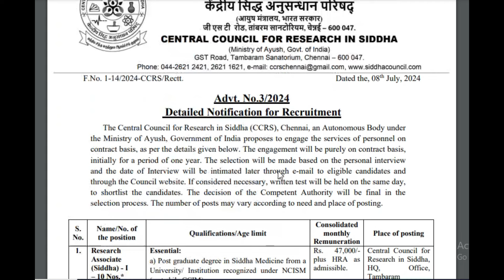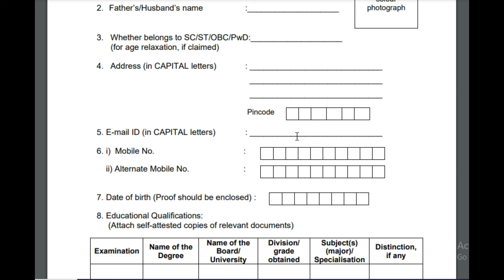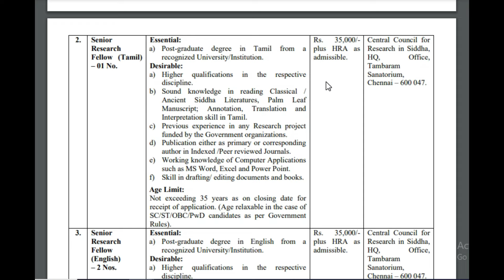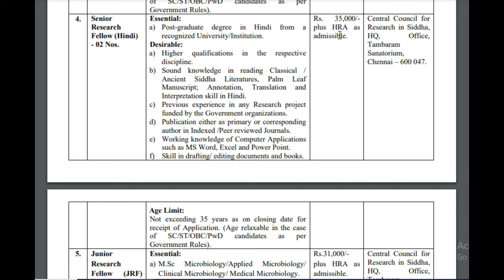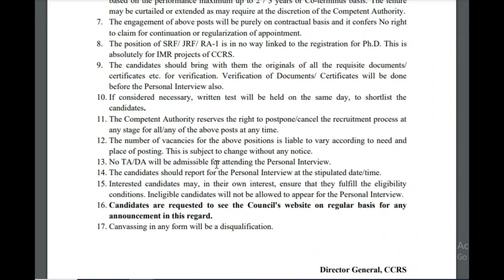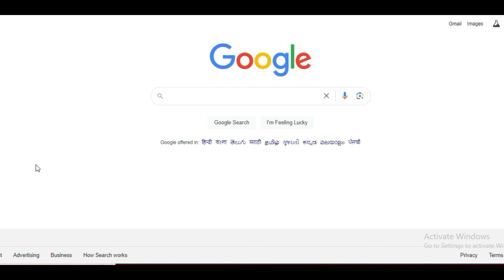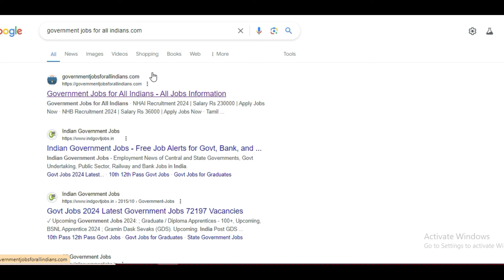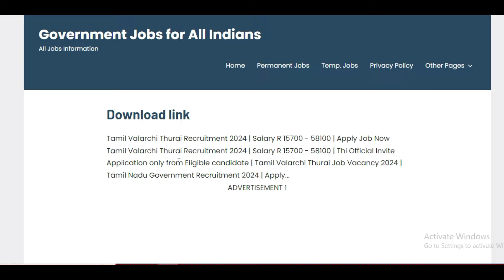Government Office-ல் புதிய அலுவலக உதவியாளர் வேலை 2024 | No Exam Government Job |Government Jobs 2024